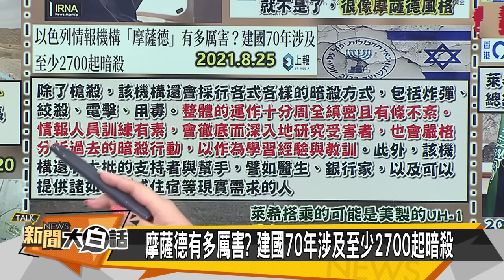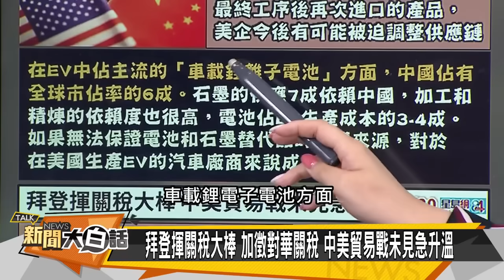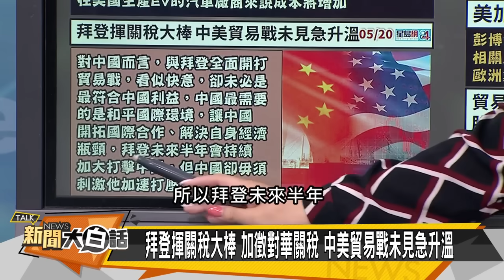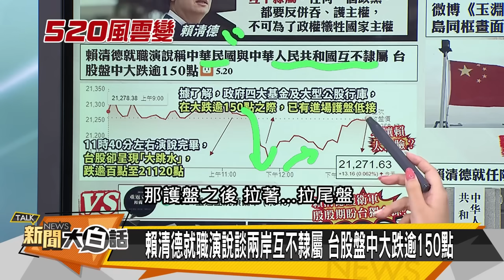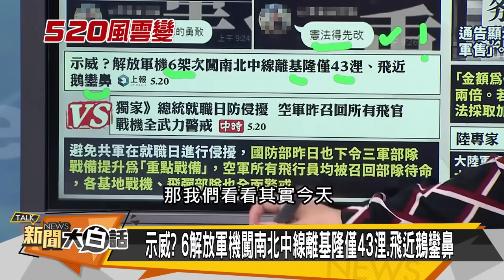[SUB]伊朗總統墜機陰謀 陸斷石墨重懲波音？ 新聞大白話 20240520 (字幕版)